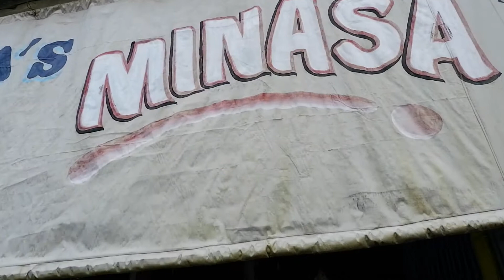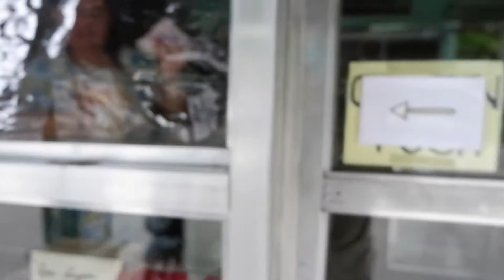SIKAT NA PASALUBONG NG BUSTOS BULACAN.FE'S MINASA.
SIKAT NA PASALUBONG NG BUSTOS BULACAN.FE'S MINASA.TAPAT LANG SILA NG MUNICIPAL HALL BUSTOS BULACAN.